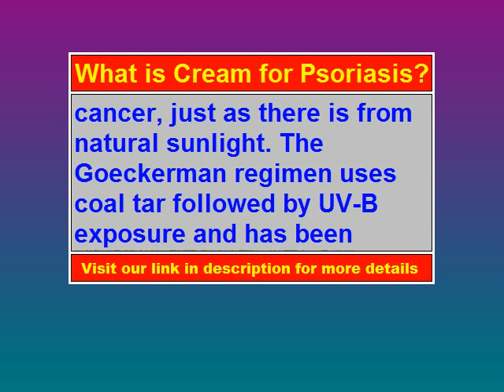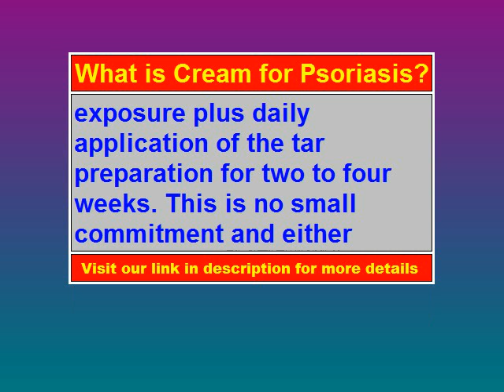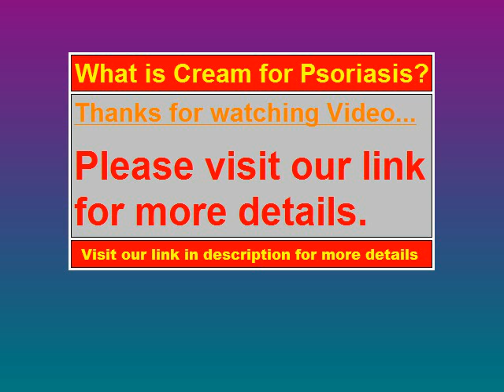Cream For Psoriasis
Calcipotriol (INN) or calcipotriene (USAN) is a synthetic derivative of calcitriol, a form of vitamin D. It is used in the treatment of psoriasis, marketed under the trade name "Dovonex" in the United States, "Daivonex" outside of North America, and "Psorcutan" in Germany. This medication is safe for long-term application in psoriatic skin conditions.